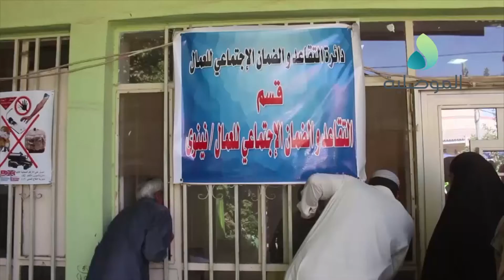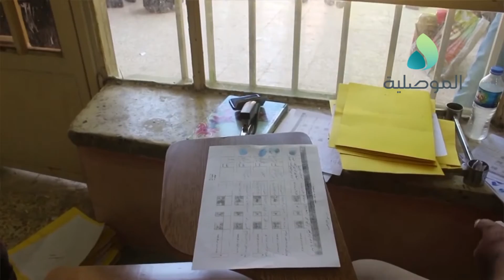الموصلية تتجول في دائرة رعاية المرأة وترصد شكاوي المراجعين والكوادر بالدائرة